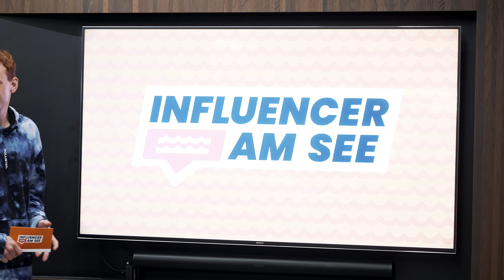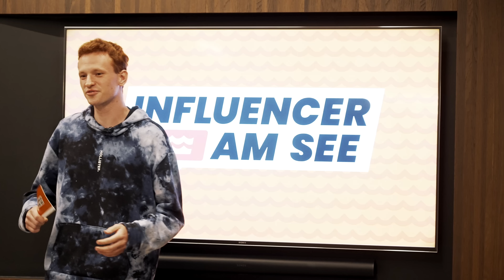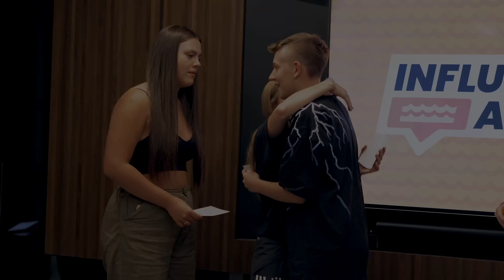Wer muss ins HORROR HAUS? 😳 🕊 Folge 7 🏝 Influencer am See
Wer muss die Nacht im HORROR Haus bei Influencer am See verbringen? 😳

KANDIDATEN 😇
   Toby von Woess
   KUW Gang
   Tim Francis
   Maxima_mclk
   Jankoscrazyshit
   Nina.mvic
   Marv der Zauberer
   Samantha

TITELSONG 🎶 @BarsAndMelodyOfficial
   Bars and Melody mit "Thousand Years"

Influencer am See
Die Webvideo Serie mit Deinen Influencern 🎬

IMPRESSUM 🧰
  Das IMPRESSUM findet Ihr dort unter Links: